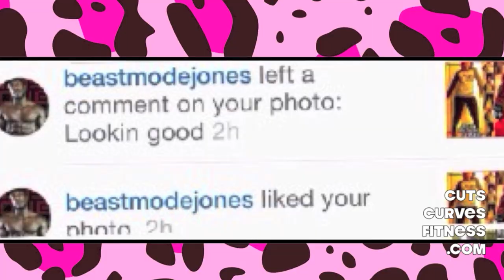of Steals & Deals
If you don't know, now you know I'm obsessed with fitness clothes lol. Here's a quick glance of what I recently purchased via BlackFriday, CyberMonday, limited releases, & close out sales ^_^. From Aeropostale, Nike, MyTomboyPrincess, BeastModeJones Coaching/Training Camp, POG, Fancy, & Groupon.